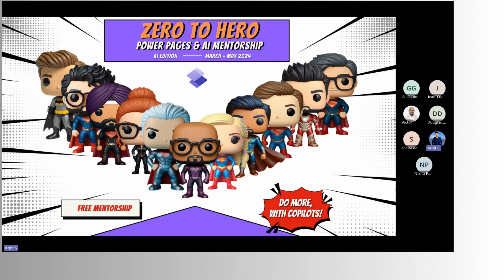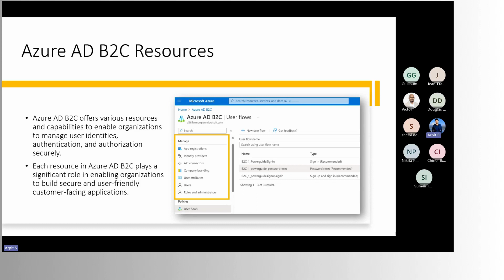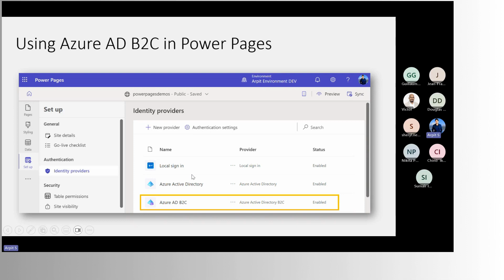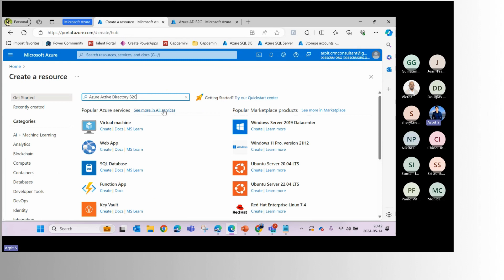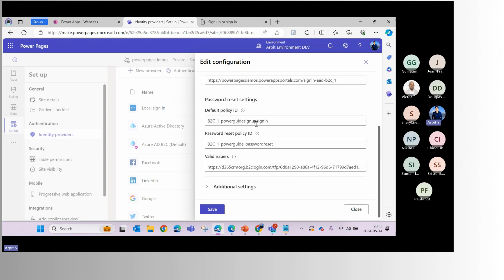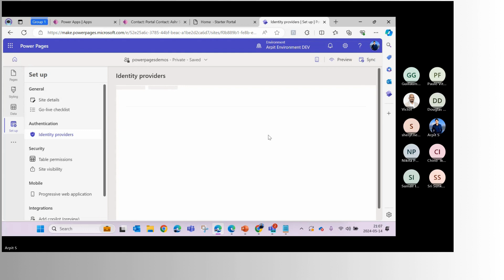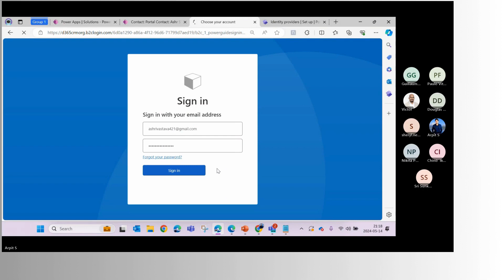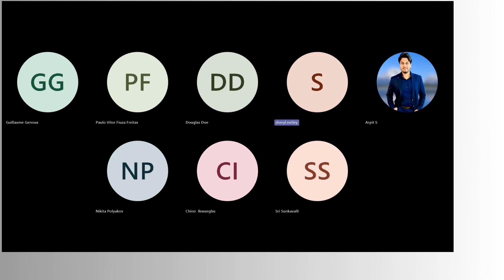Mastering Azure AD B2C with Power Pages - Lesson 17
Mastering Azure AD B2C with Power Pages - (Arpit Shrivastava)

Instagram zero to hero academy -

 / fromzerotoh.  .

Instagram thevictordantas -

 / thevictorda.  .